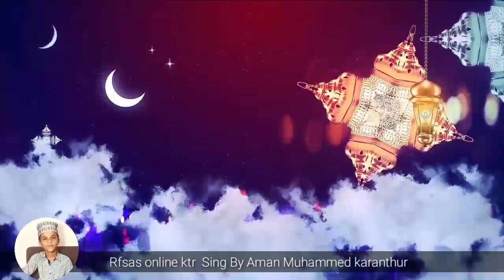ചെറിയ പെരുന്നാള്‍ ഗാനവുമായി Aman Muhammed Karanthur .. Eid Mubarak Song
Eid Mubarak
Song
Non Music . Only islamic area ..